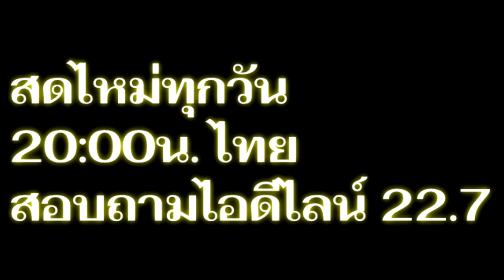น้ำกับต้นไม้อะไรมาก่อนหลัง I PasaLoongNgorkGigGogI 25กย0963 I 24Hrs